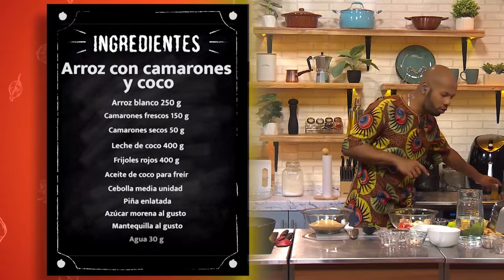COPY TASTE | ARROZ CON CAMARONES Y COCO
Ingredientes:
Arroz blanco 250g
Camarones frescos 150g
Leche de coco 400g
Frijoles rojos 400g
Aceite de coco para freír
Cebolla media unidad
Piña enlatada
Azúcar morena al gusto
Mantequilla al gusto